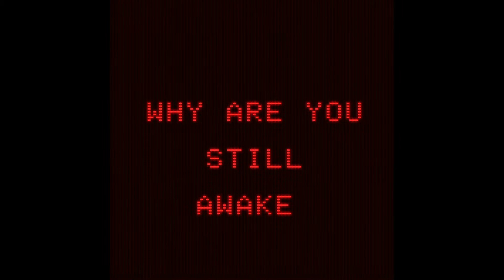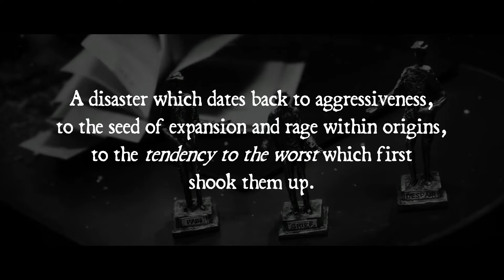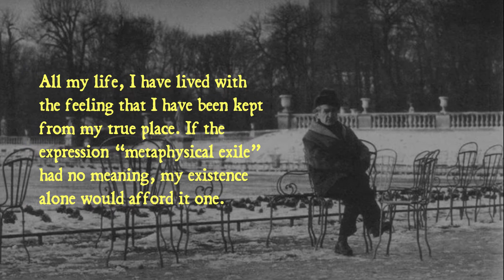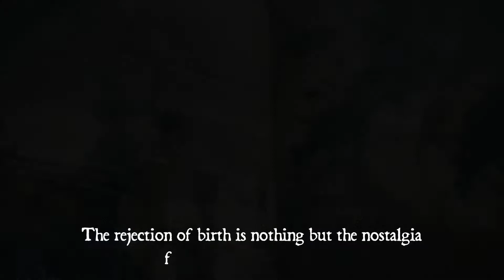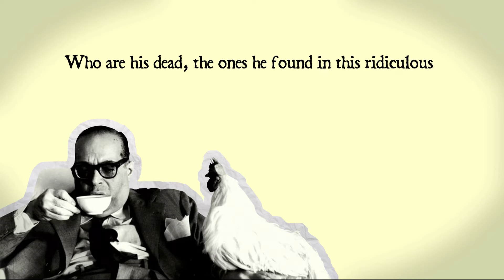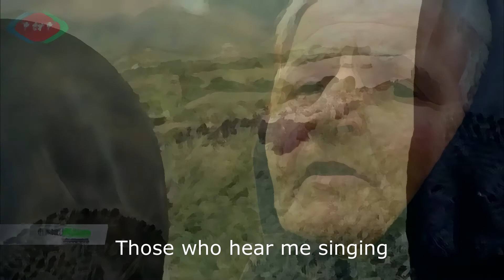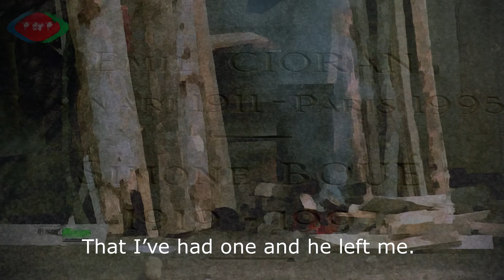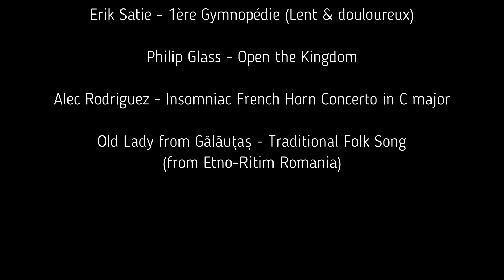FALL FROM PARADISE: Story of a Sleepless Man Adrift in the Dark Night of the Soul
A short illustrated story about the trials and tribulations of a sleepless man fallen from Paradise and into the burden of time.

"I haven't written with my blood, I've written with all the tears I was supposed to have shed. Even if a logician, I would still be elegiac. The exclusion from Paradise, I live it every day, with the same passion and the same regret as the first outcast." - Cioran, Notebooks